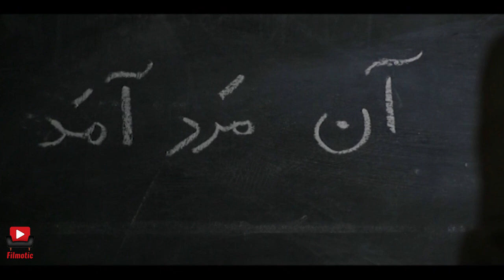سریال گذر از رنج ها - قسمت 8 | Serial Gozar Az Ranjha - Part 8